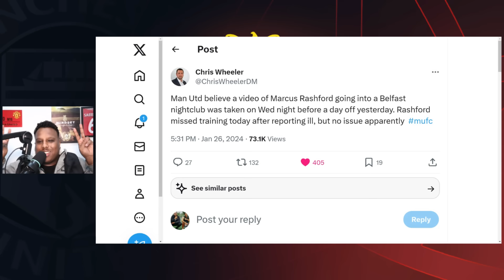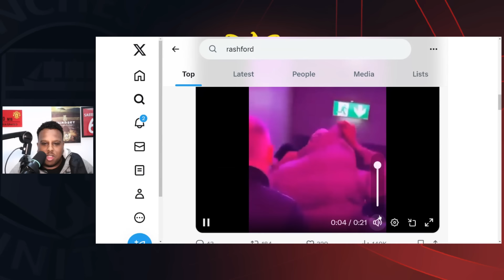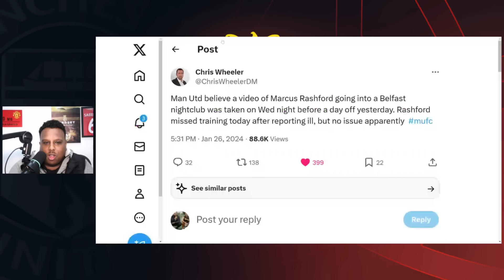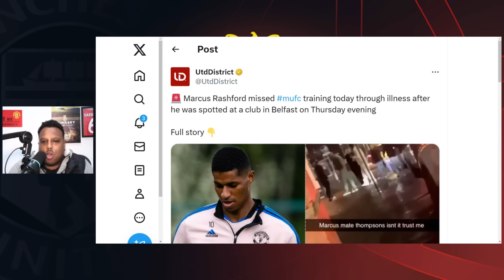MORE MAN UTD DRAMA! | RASHFORD SEEN CLUBBING IN BELFAST & MISSING FROM TRAINING DUE TO ILNESS!